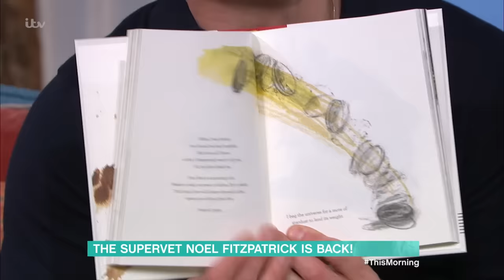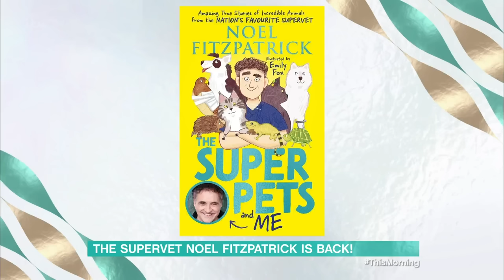The Supervet Noel Fitzpatrick Opens Up On Losing His Furry Friend | This Morning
The man who revolutionised veterinary science in the UK, supervet Noel Fitzpatrick is on the sofa to talk about his new book 'Keira and Me’. A guaranteed tearjerker, Noel’s first illustrated book charts the powerful bond between himself and his beloved dog Keira. Noel can also talk about his recent children’s book ‘The Super Pets’ (and Me!), and about balancing his life as a practising vet whilst travelling the country with his stage show, in which he shares the lessons he’s learnt from the many four-legged friends he’s encountered over the years.